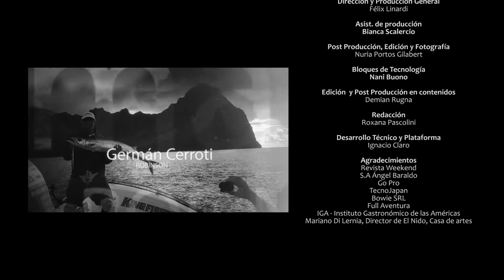Adelanto contenidos 346